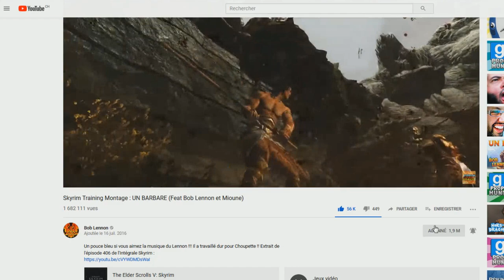CONTROVERSE : L' AUDIENCE EST ODIEUSE !! -We.The Revolution- Ep.17 avec Bob Lennon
Pensez à Like et à bourrer LA CLOCHE !!! Sinon c'est la GUILLOTINE !!! =D

Nous. La Révolution !!! Un jeu des créateurs de "Papers Please" dans lequel on JUGE, on JURE et on ÉXÉCUTE !!! Criminels, tribuns, ivrognes, escrocs et même Rois, tout le monde y passe !! Et ce, pour VOTRE plaisir !! =D

Aussi, j'ai commencé à regarder un LP sur ce jeu ailleurs (je suis pas allé plus loin que le jour 2), et c'était tellement laborieux que j'ai décidé d'le faire moi-même. Amusez vous bien !! =D

Vous pouvez aussi me suivre :
Sur Facebook :